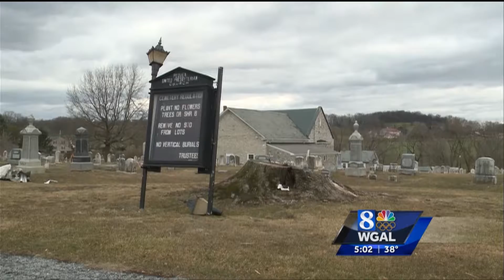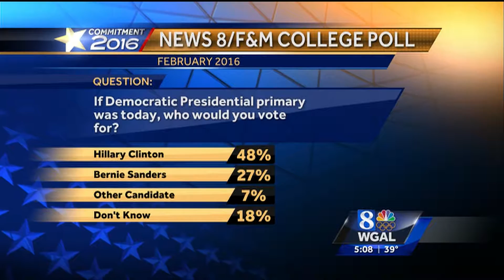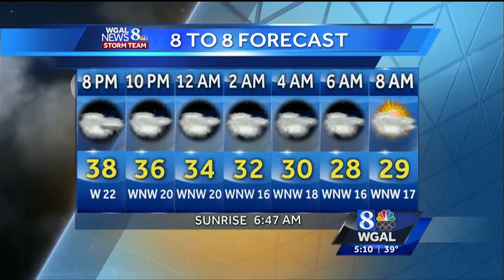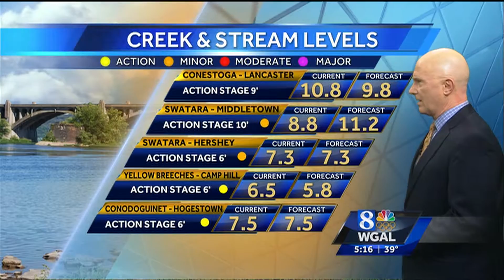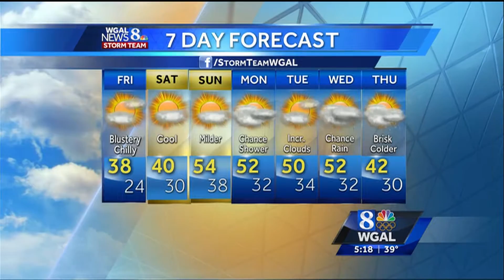AP NEWSCAST 2 25 16 5PM